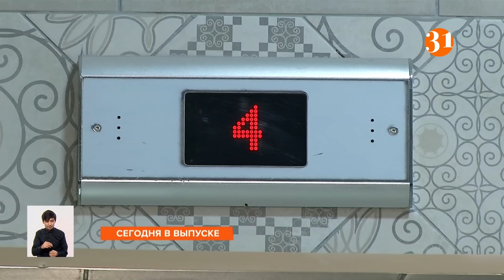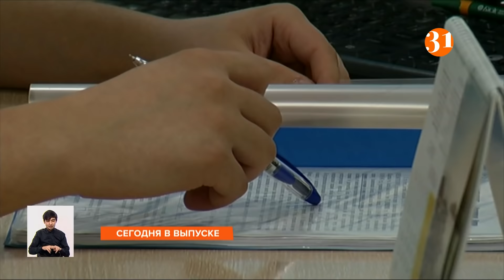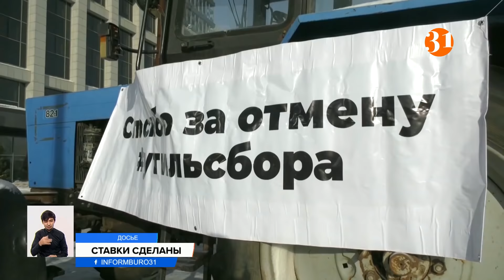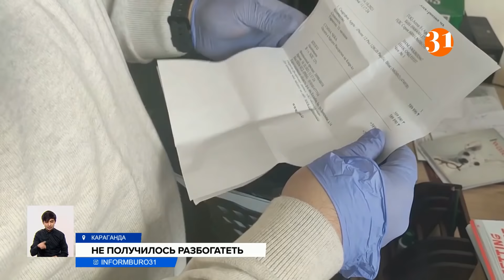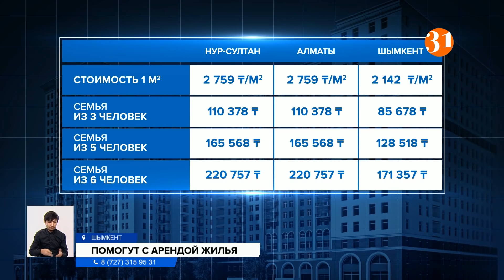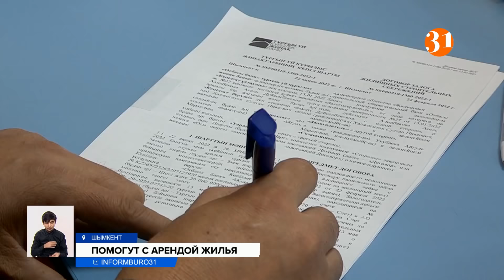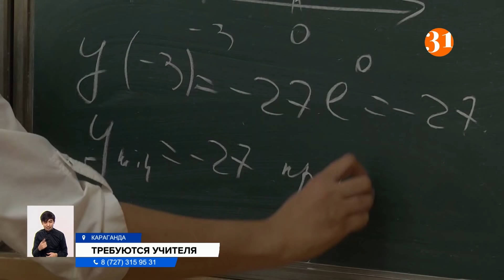КОМУ В КАЗАХСТАНЕ СПИШУТ КРЕДИТЫ? Информбюро от 23.02.2022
00:00 Анонс
01:21 Ставку утильсбора снизят на 50 процентов
03:35 Боевик по-нашему! Видео с приставленным к человеку пистолетом обсуждают в сети
04:26 Больше половины предпринимателей, пострадавших от мародеров, получили компенсацию
05:18 Закон о банкротстве: спасение или лазейка для мошенников?
08:56 Больше 70 миллионов тенге выманила аферистка у жителей Караганды
10:08 Украинская армия мобилизует 36 тысяч резервистов
12:18 Как отразятся на Казахстане антироссийские санкции?
15:14 Почему казахстанцам закон не писан?
18:08 Как будут помогать с жильем малоимущим?
20:50 Петропавловцы, вам слово! Задайте вопросы чиновникам в эту пятницу!
21:18 Требуются учителя! Что делать с нехваткой кадров
23:41 Ищете работу? Более 70 тысяч работодателей уже ищут вас на сайте Headhunter